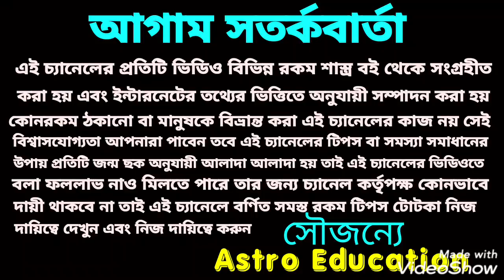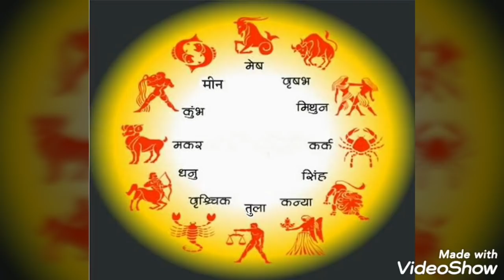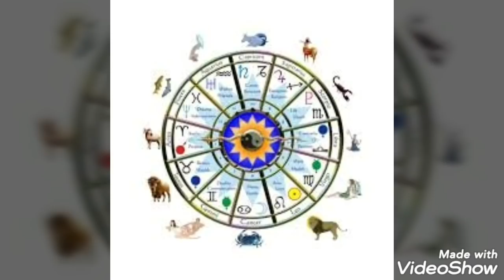দেবগুরু বৃহস্পতি বরদান দিতে চলেছে! এই 8 রাশি অপারধন!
দেবগুরু বৃহস্পতির কৃপায় এই আটরশির অপারধন ও বরদান পাবে এ বিষয় নিয়ে বিস্তারিত আলোচনা করা হয়েছে ধন্যবাদ!